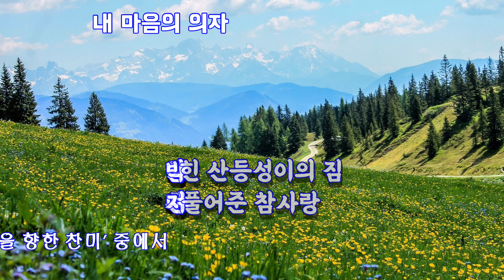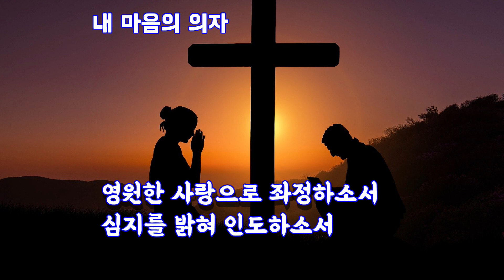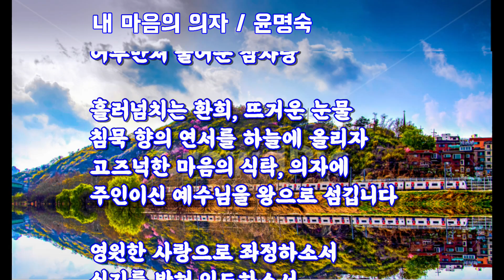내 마음의 의자 / 윤명숙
내 안의 호심 湖心에
봄 볕 잔잔한 꽃길
설레는 마음 울렁거리네

깊숙한 골짜기 주름진 세월에
아득한 인고의 상처 난 멍울
알알이 박힌 산등성이의 짐
어루만져 풀어준 참사랑

흘러넘치는 환희, 뜨거운 눈물
침묵 향의 연서를 하늘에 올리자
고즈넉한 마음의 식탁, 의자에
주인이신 예수님을 왕으로 섬깁니다

영원한 사랑으로 좌정하소서
심지를 밝혀 인도하소서
황무지에 장미꽃 피는
영원한 천국으로 인도하시리

윤명숙 시인,  시집 '빛을 향한 찬미' 중에서)